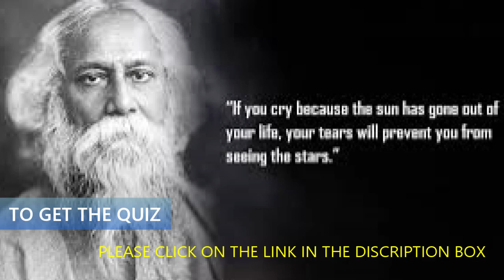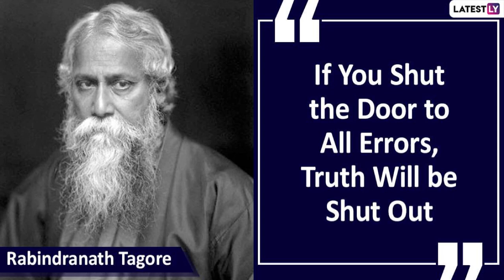TAGORE AND GITANJALI | FIRST NOBEL PRIZE WINNER IN INDIA | FIRST NOBEL WINNER IN ASIA